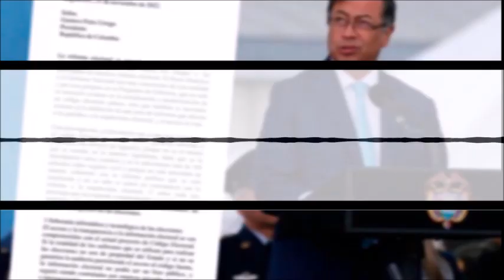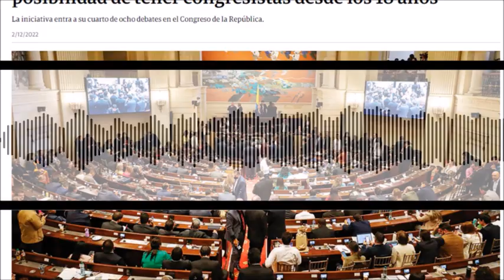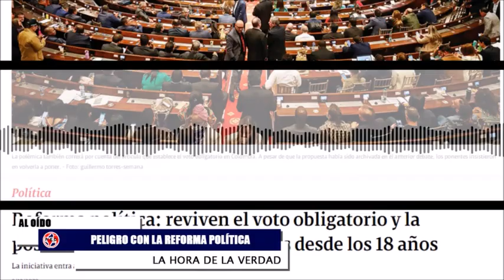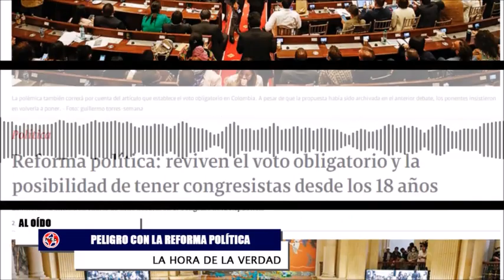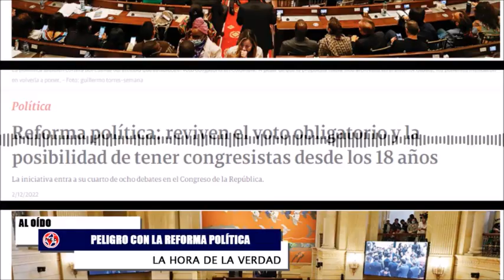⚠️ PELIGRO CON LAS REFORMAS DE PETRO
El Gobierno nacional aún no sale del ‘chicharrón’ de la moción de censura a la ministra Irene Vélez, cuando ya se le viene nuevamente otro reto de gran magnitud en la Plenaria de la Cámara: la reforma política.
Comentarios en La Hora de la Verdad Fernando Londoño Hoyos